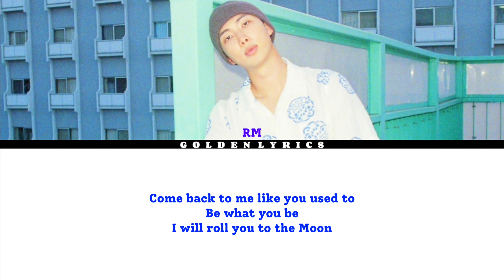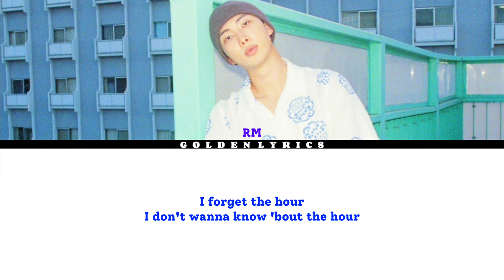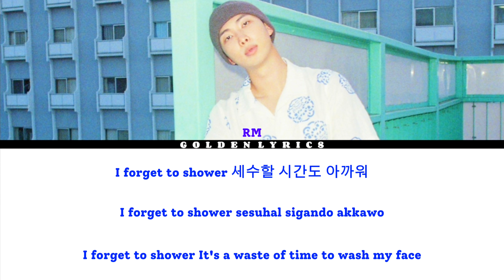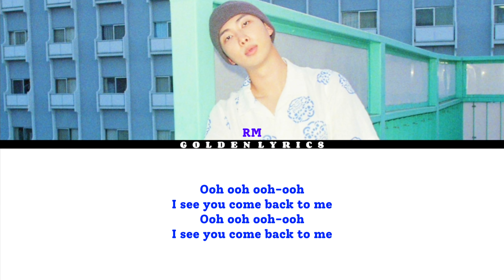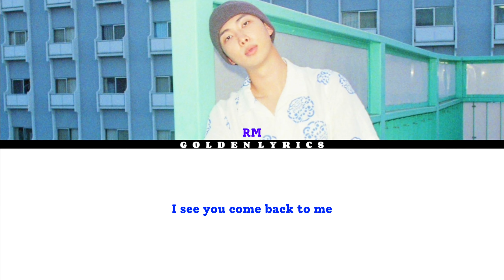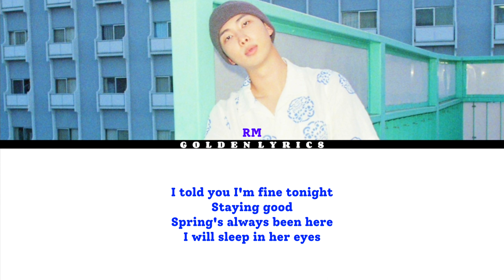RM "Come back to me" Lyrics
Welcome to Golden Lyrics🎵🎶💜

• Artist: RM
• Song ♫: Come Back to me
• Album: Right Place Wrong Place
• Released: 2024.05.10